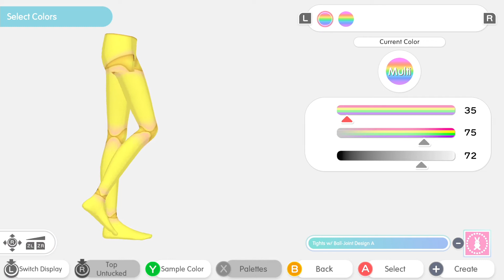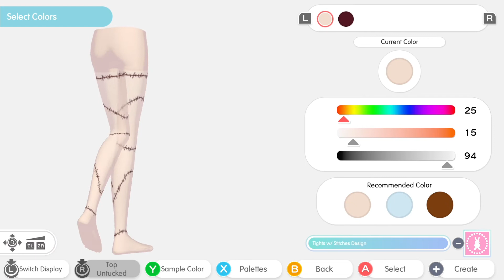Fashion Dreamer - Classic Fair trailer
More about this game:
🎮Developer: XSEED Games
🎮 Publisher: XSEED Games